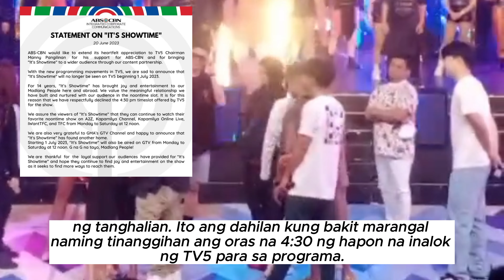ABSCBN, TAPE INC. AT GMA NETWORK GUSTONG PABAGSAKIN ANG TVJ SA NOONTIME SA TV-5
ITS SHOWTIME AT EAT BULAGA NG GMA NETWORK GUSTONG PABAGSAKIN ANG TVJ SA NOONTIME SA TV-5, MEDIA DAY TVJ